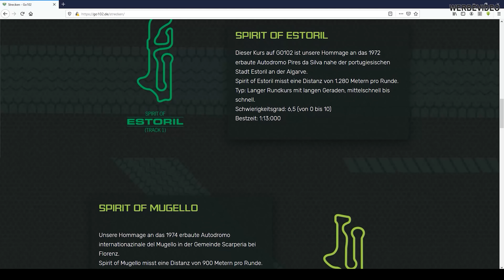Simson 70ccm 23PS Onboard-Test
Motul 800

Ladengeschäft: Gewerbegebiet Zossener Str. 1a 14959 Trebbin
Öffnungszeiten: Mo - Fr 13:00 - 16:00 Uhr (oder nach Absprache)